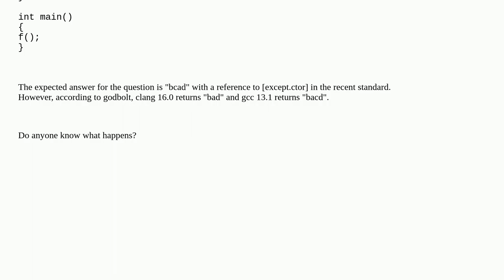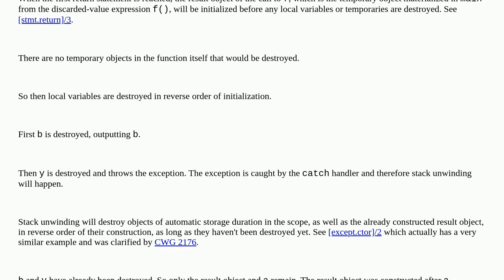Compiler differences when throwing exception from a destructor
A special thanks goes out to the community

  c++ language-lawyer destructor exception